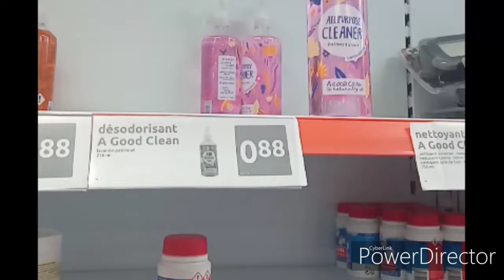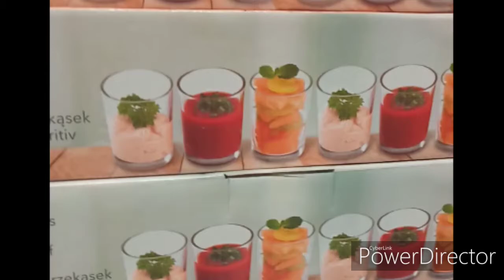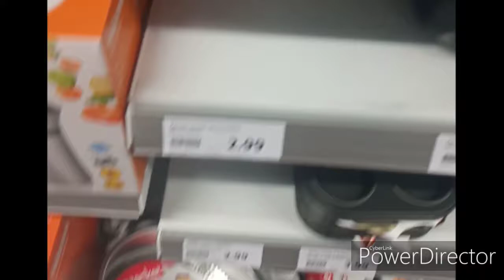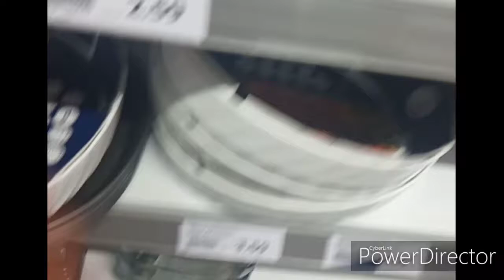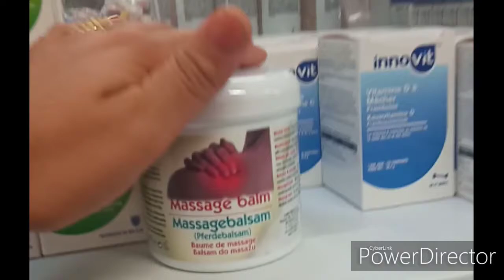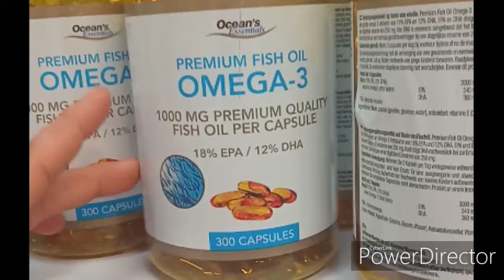جديد action 5/11/2019